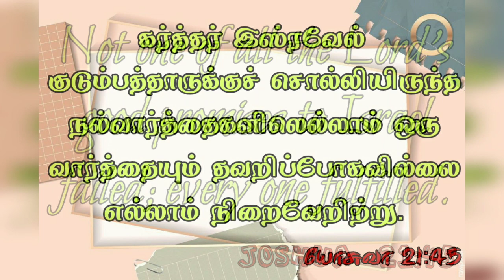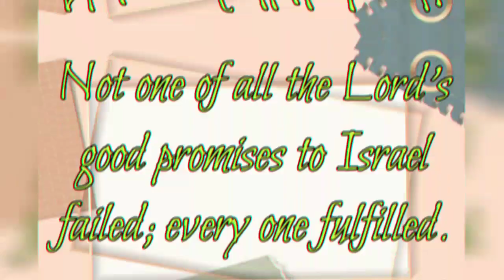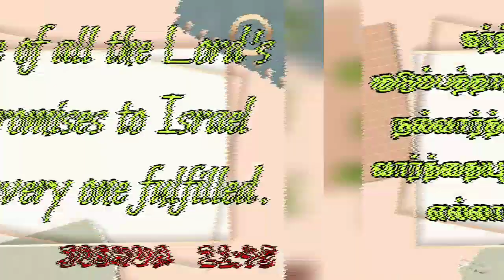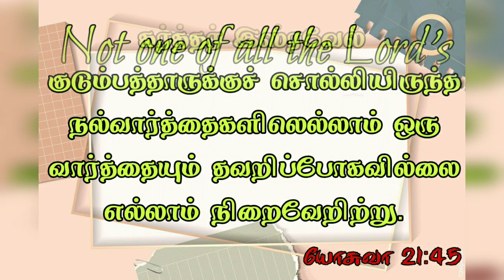Daily Devotion in tamil/Today Bible Verse in Tamil/Today bible words Tamil/29-7-2020/Pas.Christina